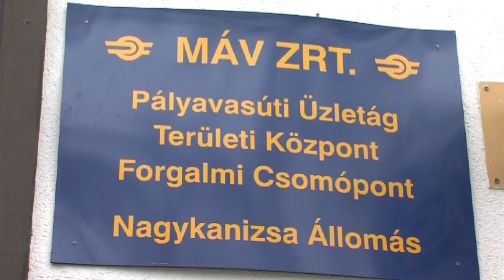Kanizsa TV Híradó - Ünnepi változások